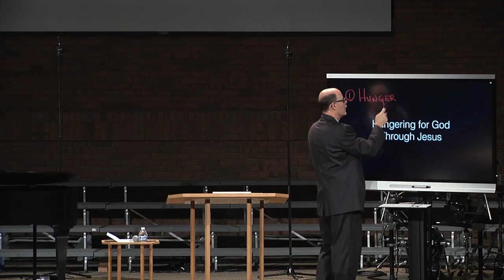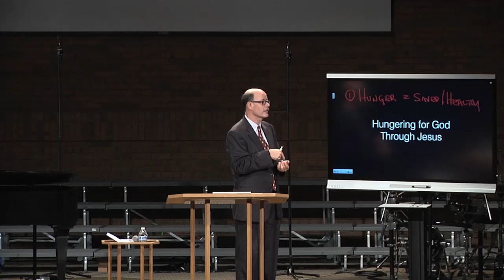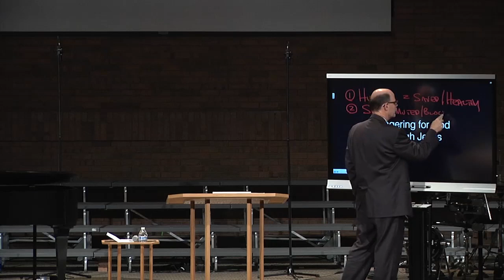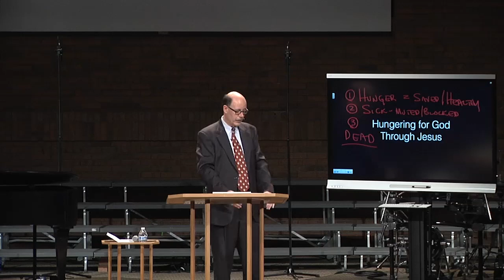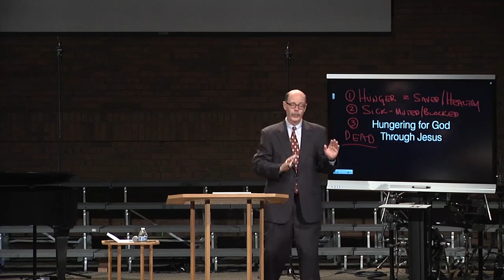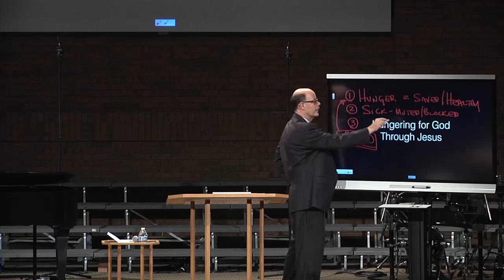Three Types Of People Who Need To Hunger For God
From Sabbath Pictures - Seeing Christ Each Day - Revealing God’s Grace & Truth (HFG-15)